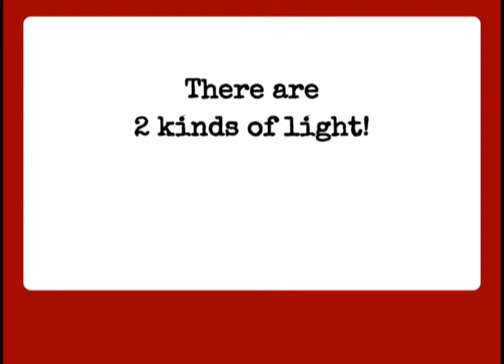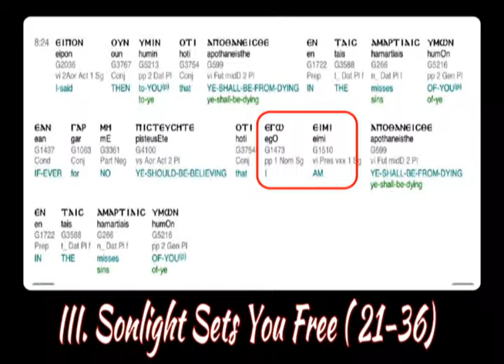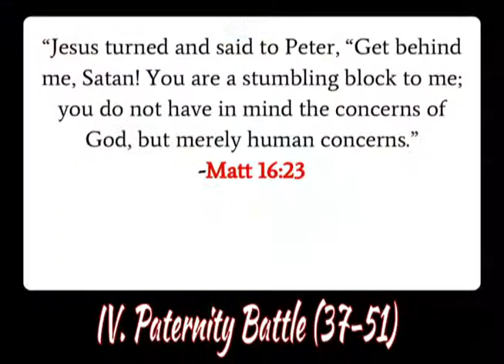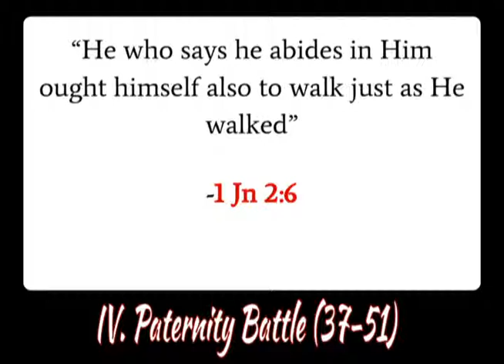Sunday 10.6.2013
Sonlight
John 8:12-59